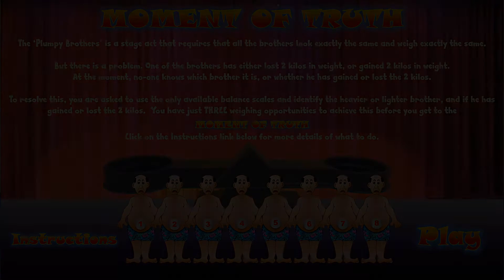MOMENT OF TRUTH - A PowerPoint puzzle. Can you identify which brother has gained or lost 2 kilos?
A puzzle game made on PowerPoint. Use logic to determine which brother's weight has changed, and whether he is lighter or heavier.